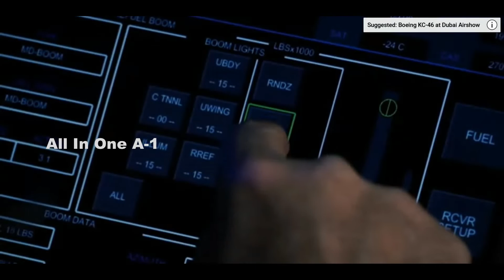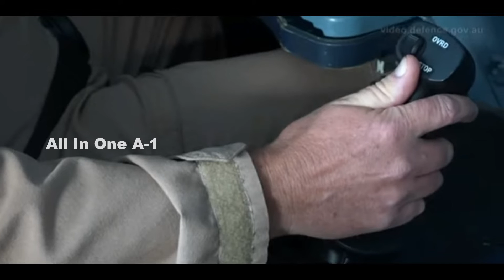Lockheed Martin’s LMXT, America's Next Generation Strategic Aerial Refueling Tanker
Please Support As and Give me a Feed Back to Improve. Lockheed Martin’s LMXT, America's Next Generation Strategic Tanker.
“Aerial refueling will be the biggest shortfall in our Mobility Air Forces.”
A majority of today’s strategic tanker fleet is rapidly reaching retirement age, yet modernization efforts are not closing the widening gap in America’s strategic tanker capability a shortfall that will undermine any future fight.
Introducing Lockheed Martin’s LMXT.  America’s Next Generation Strategic Tanker.
Lockheed Martin is offering the LMXT as its response to the Air Force’s KC-Y Strategic Tanker Program. The KC-Y Program bridges the gap between the Air Force’s present-day strategic tanker fleet and the next Advanced Air Refueling Tanker recapitalization referred to as “K-Z.”
The LMXT represents the most advanced strategic tanker available to the U.S. Air Force as well as the newest tanker produced by Lockheed Martin, which has designed, produced and maintained tankers for the U.S. Air Force, Marine Corps, Navy and global.